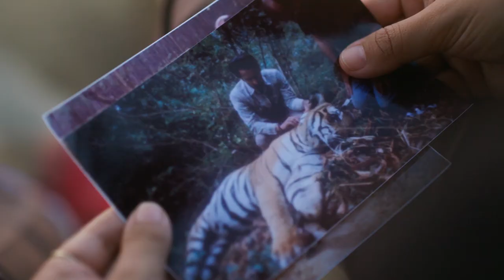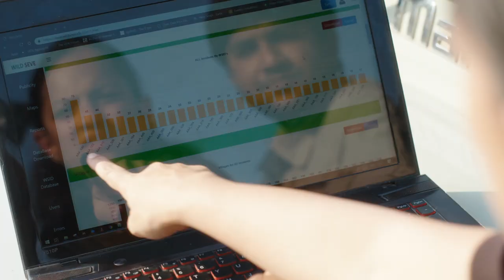2019 Rolex Awards Laureate Documentary: Krithi Karanth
In India, there are thousands of clashes every year between human communities and wildlife – such as leopards, tigers and elephants – leading to damage and death on both sides. Conservation scientist Krithi Karanth is reducing threats to people, property and livestock and raising conservation awareness in communities and schools. And, importantly, she is assisting with compensation claims through a toll-free helpline service. Discover more